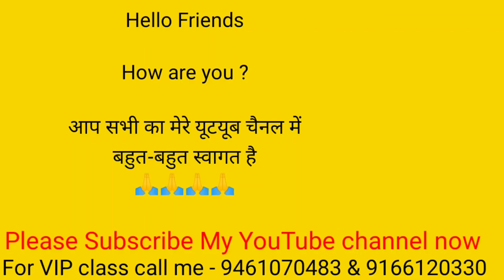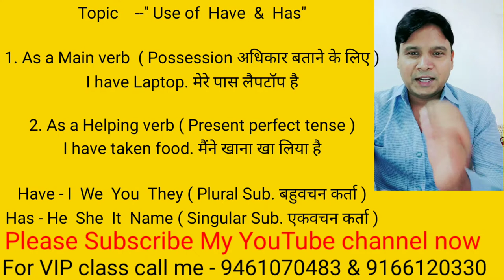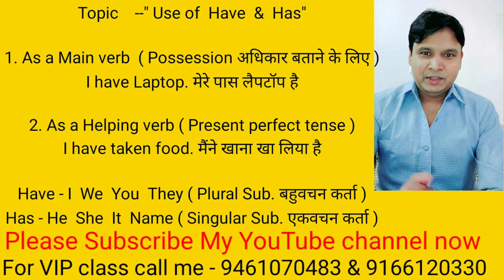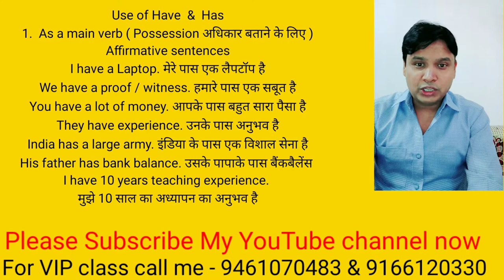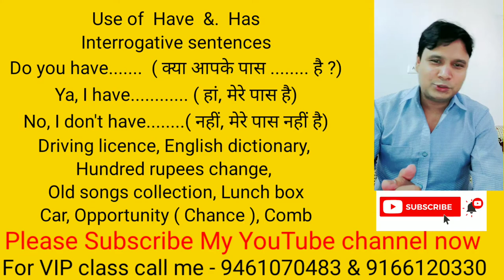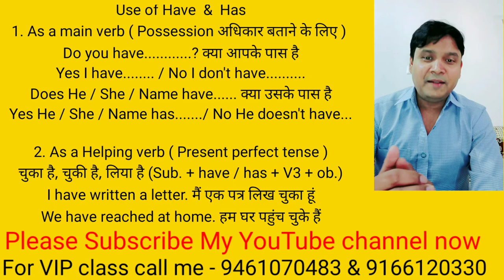जानिए Have और Has को कैसे Use करे Use of Have / Has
Shiv Sharma English Motivator | Shiv Sharma English